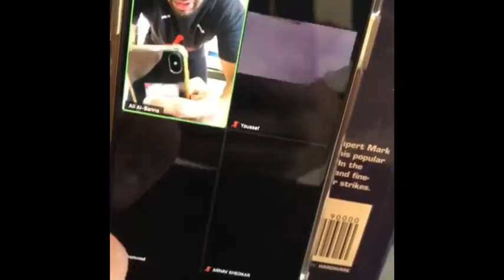Master Ali Al-Banna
ALBANNA Martial Arts Center